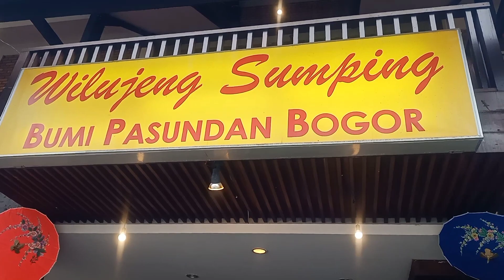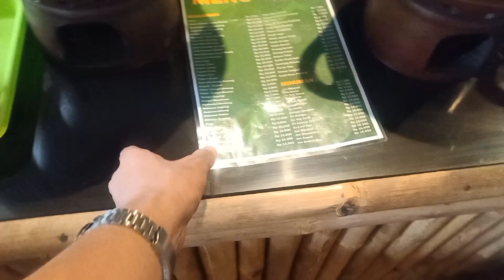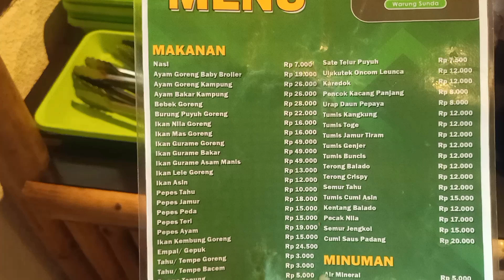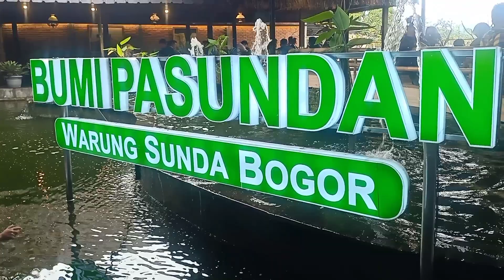Kuliner ! RM BUMI PASUNDAN / Warung Sunda / Lalapan & Sambel Sepuasnya / Viral / Bogor